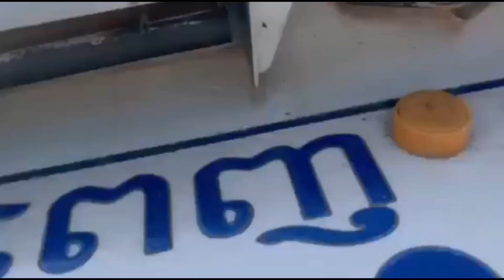សាំយ៉ុង 95 លក់​ SsamYong For Sale Price 6500$Tell 096 63 11 009/097 42 49 609 ឡានស្អាត បងប្អូន អគុណ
ជួយគ្រំទ្រផងបងបងSubscribe1មកHello every body welcome to my chanel about sale car in the cambodia.

🚘ឡានលក់ ឡានមួយទឹកស្រុកខ្មែរ.🙏🙏🙏.